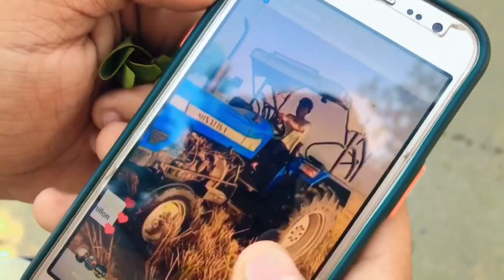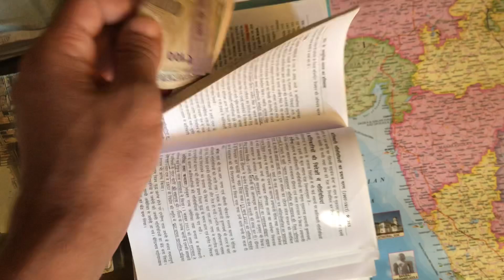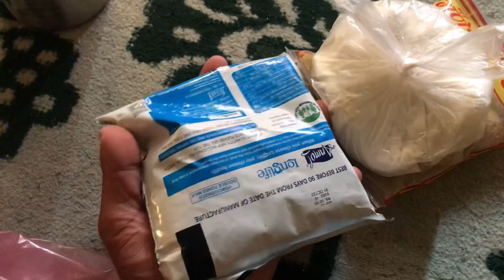I Met New Subscribers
दोस्तों यह एक वलोग channel है! ओर मैं हर दिन वलोग में कुछ न कुछ अच्छा करने की कोशिश करता हूँ !मैं पूरे भारत में यात्रा करूँगा आने वाले समय में! इसीलिए आप अपना स्पोट बनाए रखना फ़िलहाल तो मेरी income इतनी अधिक नहीं है कि मैं अभी भारत यात्रा करूँ!
अगर पहले से किया है तो दिल से धन्यवाद!
अगर कोई मुझसे बातें करना चाहता है तो मुझे instagram पर “Hlo Ravi” message करे! मेरा instagram👇